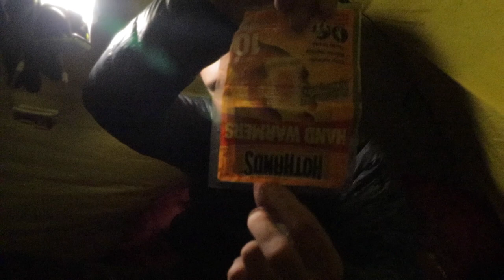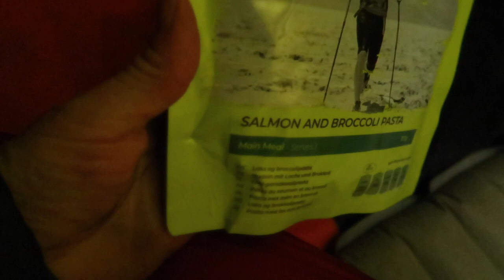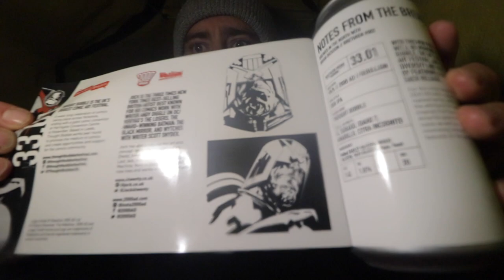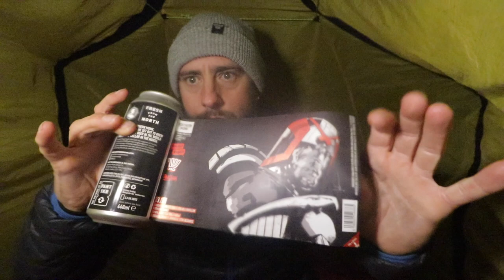Solo Winter Mountain Camping in Gale Force Winds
Solo Winter Mountain Camping in Gale Force Winds - up in the English Lake District taking in some adverse weather conditions. Not the weather I was expecting but it was fun to be battered about a bit by Mother Nature.

Hand warmers